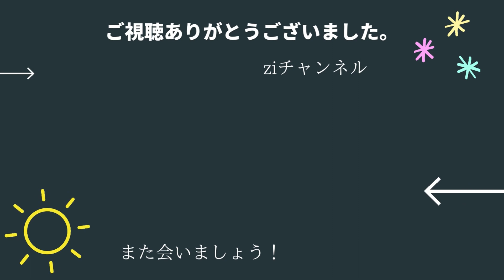白馬岳 2day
白馬岳（しろうまだけ）2932ｍ
長野県と富山県とにまたがり、中部山岳国立公園内にある。
白馬岳からの眺望はすばらしく、北アルプスのほぼ全域はもとより、南・中央アルプス、八ヶ岳や上信越の山々、そして日本海まで見渡すことができる
白馬岳は、南北に連なる後立山連峰の北部にあって、長野・富山両県、新潟を加えた3県にまたがっている。
白馬岳の山名は、三国境の南東面に黒く現れる馬の雪形から由来したといわれる。

三国境
小蓮華山と白馬岳の中間にあり、日本海をめざす主稜線がここから北西へ伸びています。登山道はピークの西側を巻いていて、白馬大池方面と雪倉岳方面の分岐点です。

小蓮華山（これんげさん）
北アルプス・御嶽山：北アルプス北部 新潟県と長野県の県境にまたがる山で、大日岳とも呼ばれる山。標高2766mは新潟県最高峰となる。

白馬大池（はくばおおいけ）
長野県北安曇郡小谷村、白馬乗鞍岳（2456m）の西側、標高2379mの位置にある高山湖,、日本アルプスでも最大級の湖です。

乗鞍岳（のりくらだけ）
飛騨山脈南部の長野県松本市と岐阜県高山市にまたがる剣ヶ峰（標高3,026 m）を主峰とする山々の総称。
勾配もきつく、岩場が続く登るには全身を使う。

天狗原の湿原は、木道が整備されている。

高山湖の白馬大池や栂池自然園などの湿原・池塘群、こうした魅力が散りばめられていた。